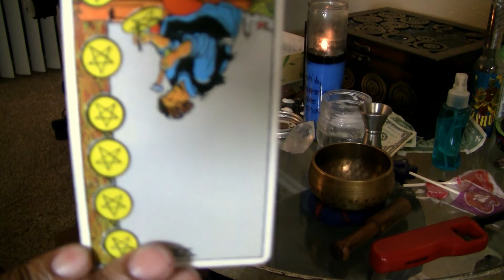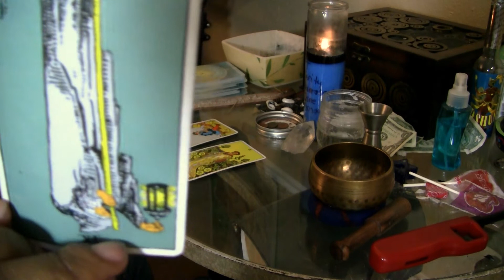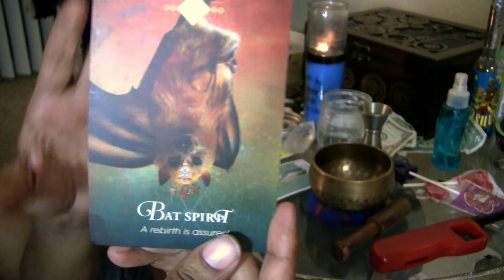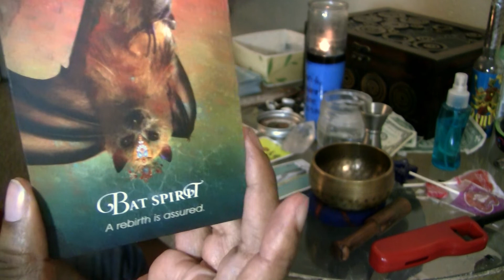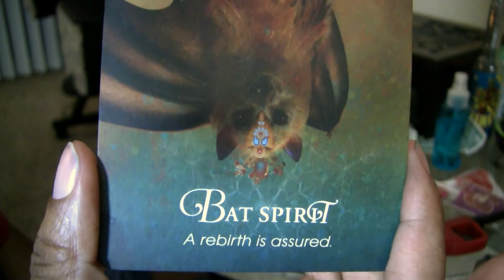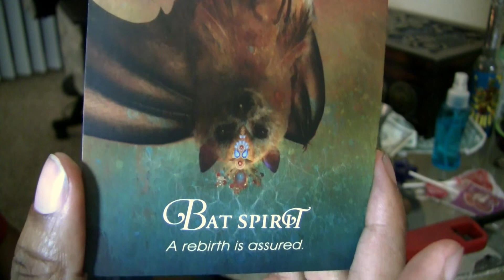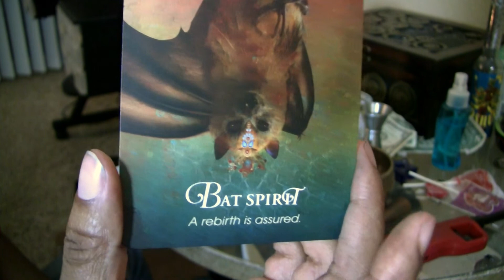Cancer April 2019: Money focused But Love?